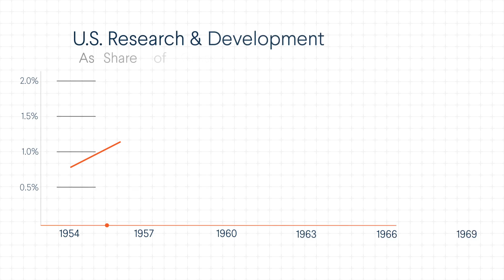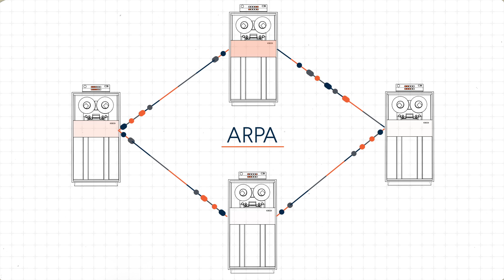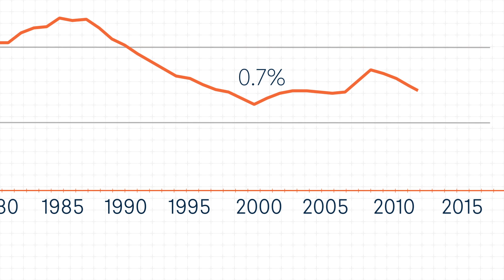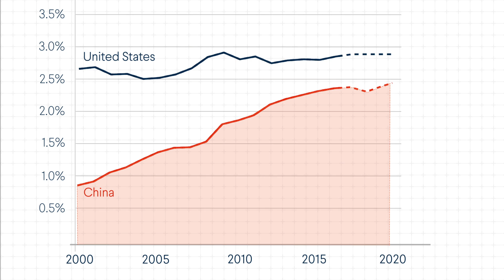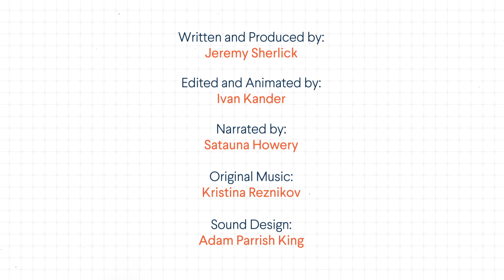Could the U.S. Lose Its Leadership in Science and Technology to China?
U.S. leadership in science and technology is at risk. As a percent of GDP, the United States is at one of its lowest levels of public funding for R&D spending since before World War II. Meanwhile, China has increased its funding in science and technology ten-fold. In a time of rapid technological change, can the United States keep up?

This video highlights the Council on Foreign Relations–sponsored Independent Task Force on the future of U.S. innovation.

The Council on Foreign Relations (CFR) is an independent, nonpartisan membership organization, think tank, and publisher.